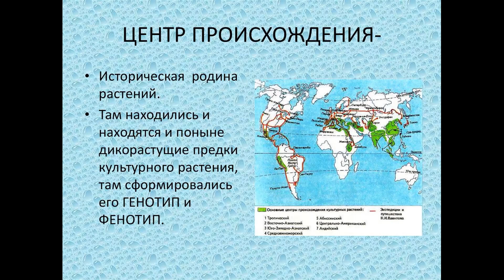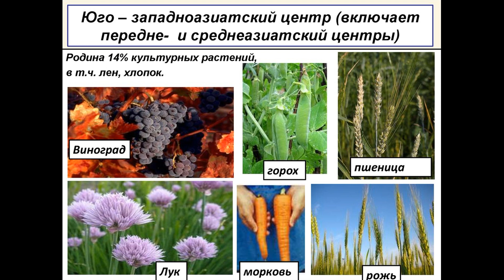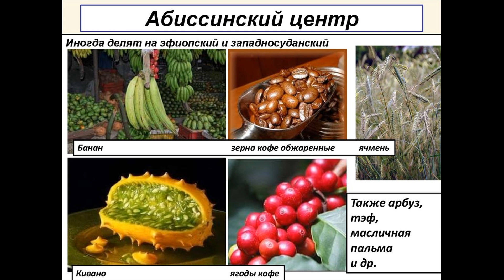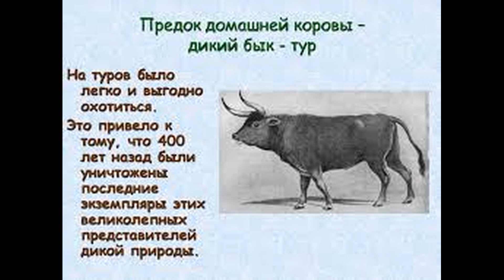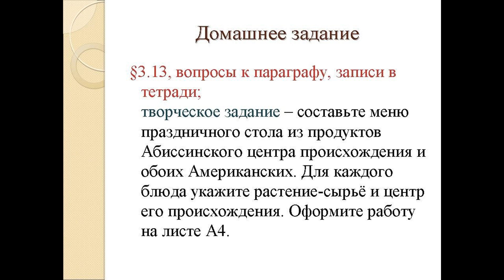Центры происхождения культурных растений и домашних животных, биология - 8 класс